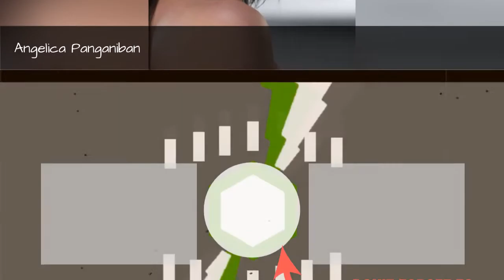G-Mik Cast List 💫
G-mik cast list, including photos of the actors when available. This list includes all of the G-mik main actors and actresses, so if they are an integral part of the show you'll find them below. You can various bits of trivia about these G-mik stars, such as where the actor was born and what their year of birth is. This cast list of actors from G-mik focuses primarily on the main characters, but there may be a few actors who played smaller roles on G-mik that are on here as well. Items on this poll include Angelica Panganiban and John PratsIf you are wondering, "Who are the actors from G-mik?" or "Who starred on G-mik?" then this list will help you answer those questions. In most cases you can click on the names of these popular G-mik actors and actresses to find out more information about them. If you're looking for a particular G-mik actor or actress, then type their name into the "search" bar to find them directly. more
0:00 - Intro
0:00:08 - Carlo Aquino
0:00:15 - John Prats
0:00:22 - Heart Evangelista
0:00:29 - Camille Prats
0:00:36 - Angelica Panganiban

?sub_confirmation=1